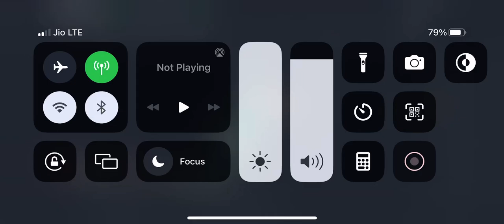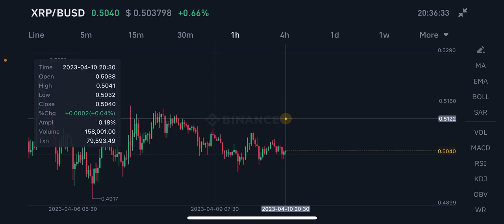Ripple XRP से करोड़पति 😁 1 XRP coin होने वाला हे 300$ का 👀 2023 में ऐसे ही बनोगे☝️Crypto in Hindi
Ripple XRP से करोड़पति 😁 1 XRP  होने वाला हे 300$ का 👀 2023 में ऐसे ही बनोगे ☝️ XRP Ripple Crypto in Hindi
Hello everyone,
Everything about crypto is important for everyone. I am also a part of crypto India. I love to share crypto news and my thinking with everyone.